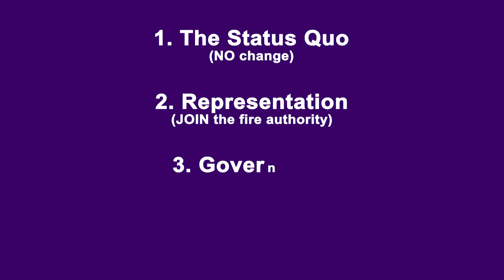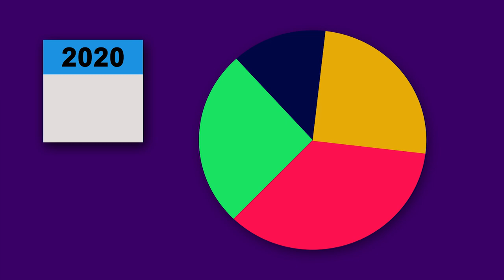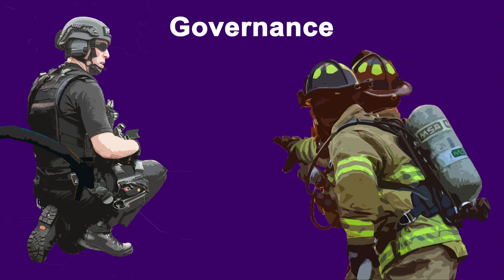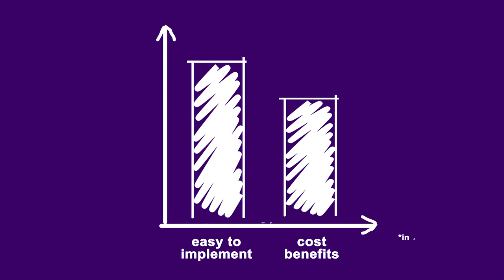Gloucestershire Police and Fire & Rescue Service: A new approach to governance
A short film explaining the draft proposal for changing the governance of Gloucestershire Fire and Rescue Service, from the Office of the Police and Crime Commissioner for Gloucestershire.